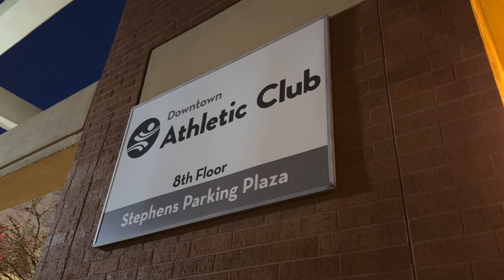My Thoughts on the Movie Pricilla, Working Out and a Costco Run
1/2/24 Getting active at the gym felt so good. My journey to be less tubby has started.